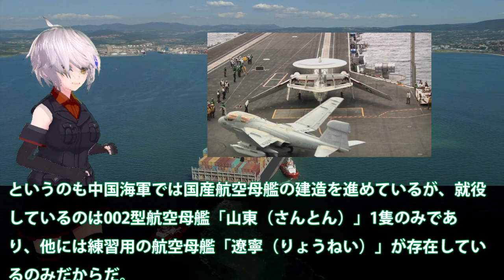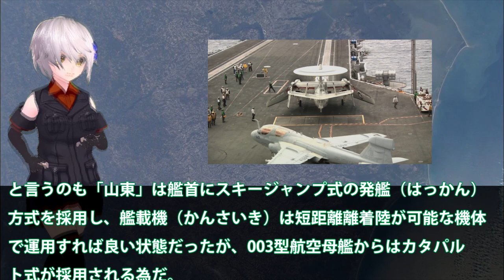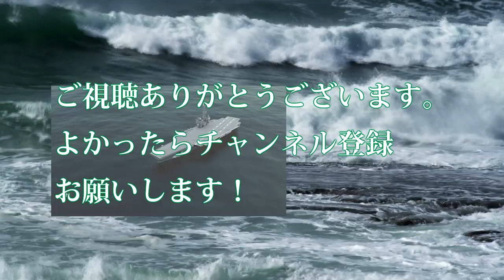南シナ海の自由を米国が本気に！ロナルト、ミニッツ原子力空母打撃群を送り込む・・・真の狙いが今明かされるか？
関連動画

南シナ海で放射能事故を露監督庁について公式に発表！米国でも放射レベルTNT換算で最大20キロトンともしや原子力潜水艦？
南シナ海で原子力潜水艦が爆発？中国沿岸部と台湾で放射能レベルが上昇？
米海軍、南シナ海に原子力空母2隻派遣。中国は異例の3海域同時軍事演習。中国海警局と軍の一体化に尖閣諸島要警戒！（畠山元太朗）

引用・転載「出典：海上自衛隊ホームページ」
引用・転載「出典：航空自衛隊ホームページ」
引用・転載「出典：陸上自衛隊ホームページ」

【誰が阻止する？】中国が主張する南シナ海の独占危機に米がリーダーシップを取り警告
【最新】日本は南シナ海で中国を破った【緊急事態宣言】【海外の反応】【韓国の反応】【中国 ニュース】【凄いぞ日本!】
【南シナ海に海賊出現】 ベトナム漁船が中国船に襲撃され漁獲物など奪われる【中国はどう対処する？】